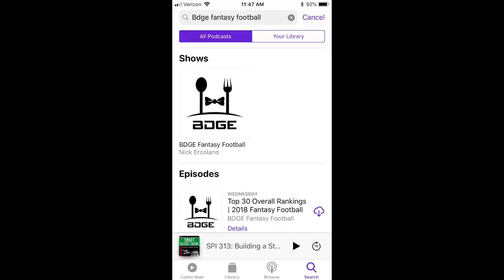Dez Bryant Released by Dallas Cowboys!!! | 2018 Fantasy Football Reaction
Dez Bryant was just released by the Dallas Cowboys! He's officially a free agent, I discuss what I think are some possible landing spots for the Cowboys former #1 wide receiver, along with his overall 2018 fantasy football outlook. Enjoy!

Pre-Order The BDGE Draft Guide Today for a Discount (Price Goes up on July 1)

🏈 $5 off PFF EDGE - use "EDGE5OFF"
🏈 $20 off PFF ELITE - use "ELITE20"